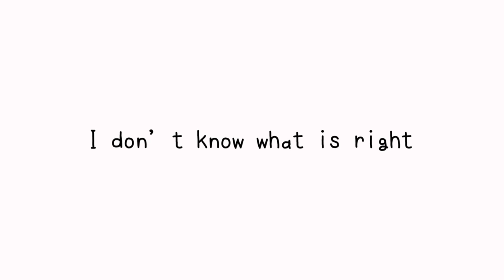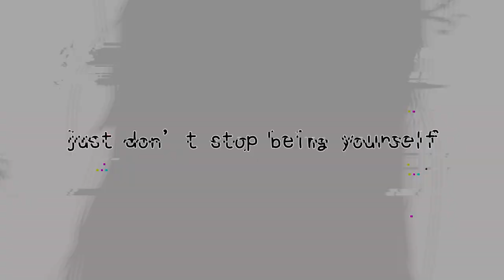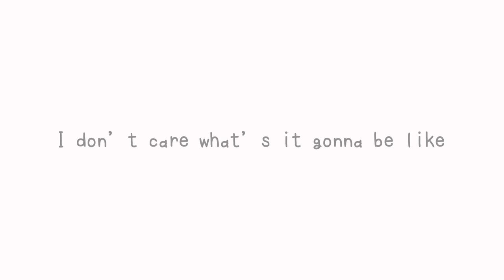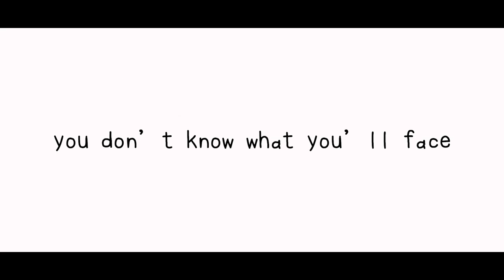Deep in Me (feat. Solaria Lite) | Pocket Mirror Fan Song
A Pocket Mirror Fan Song

Please feel free to use the song as long as credited me (NarakuuP).
I know the song genre may not fit the game theme at all, but I hope you all find it interesting.

Finally finished after planning since the end of last year after knowing there's going to be a remaster coming out.
1 month of recording and mixing the song, 1 week of rendering video

I tried to include as many character as possible but I guess I could not.
And if the lyrics are weird or wrong, no, I'm not sorry(sorry).

Big thanks to Hynori for lending me the Harpae art piece!
(They were one of the member in the making of Pocket Mirror too!)